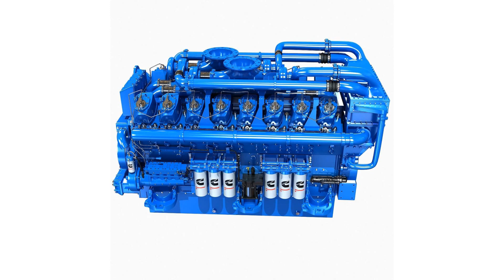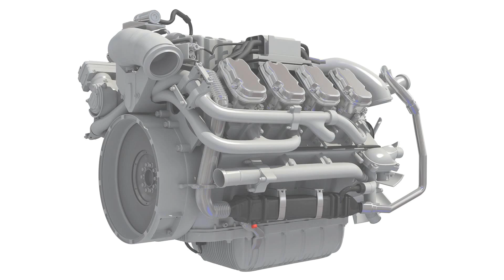Truck Engine 3D Models